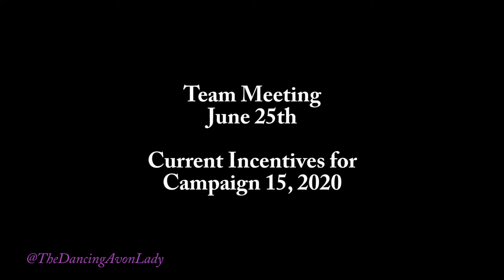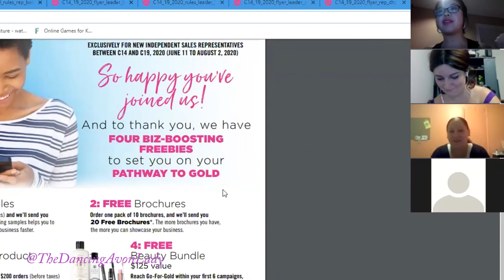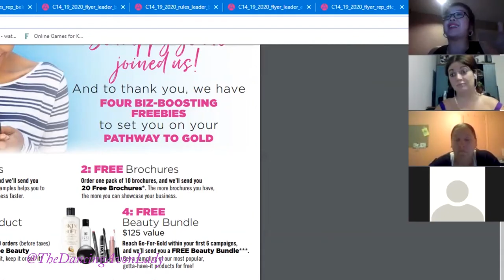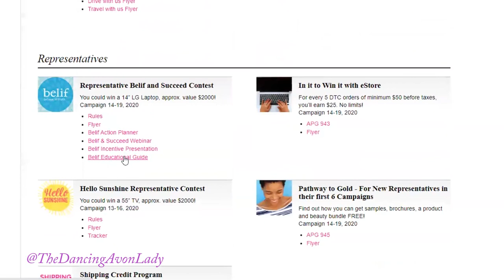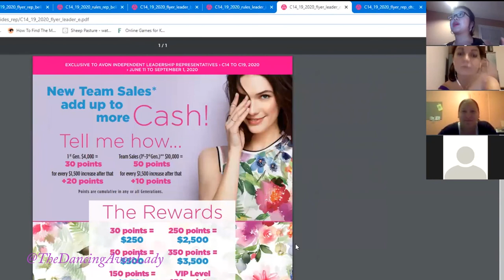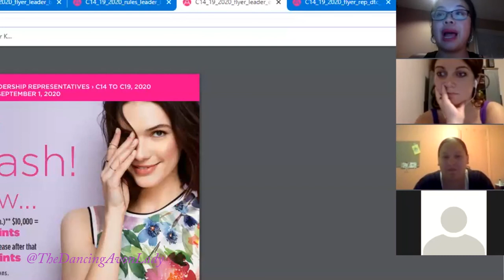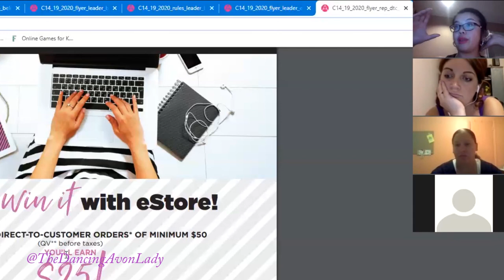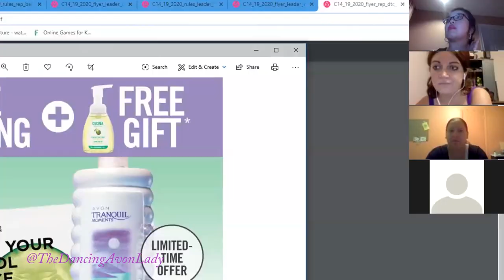Incentives in Campaign 15 | Business Update Meeting |The Dancing Avon Lady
The edited version from our team meeting on June 25th.  See how you can earn up to $5k from one incentive!

xo's  Jessie